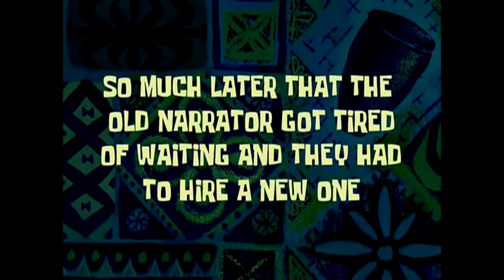Cabana na montanha-O Refugio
Nesta aventura devido o tempo climático não conseguimos chegar na cachoeira e tivemos que ficar em uma cabana no alto de uma montanha familiamateirasurvival cabana montanha camping aventura#